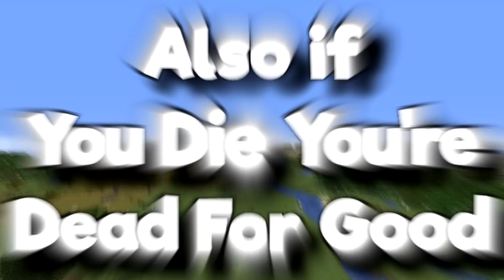CREEPER NUKE | Minecraft Hardcore #2 | Episode 5